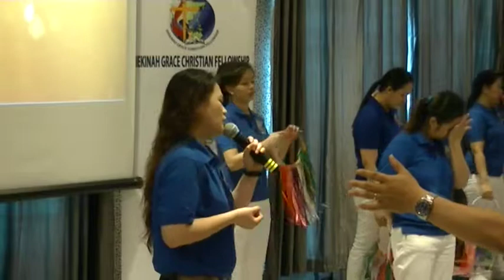Praise_11.7.14 - Sis. Janille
Shekinah Grace Christian Fellowship - Dubai UAE
Friday Worship Service
Royal Ascot Hotel & Apartments